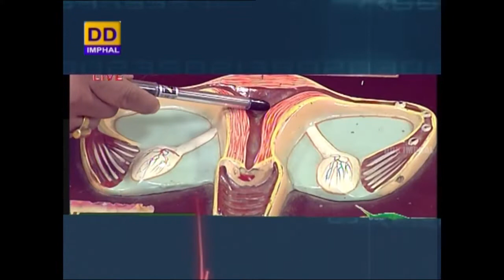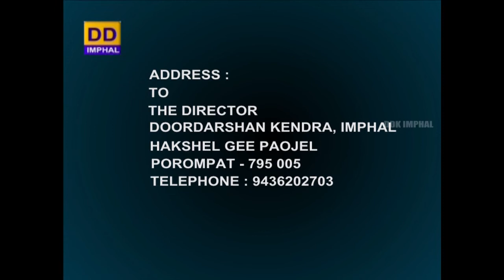HAKSHELGI PAOJEL | Topic: Diagnosis of TB and Covid-19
Episode : 257

TOPIC : Diagnosis of TB and Covid-19

Expert : Dr. W. Shashi
Director, STDC / IRL Manipur

Anchor : W. Gunileima